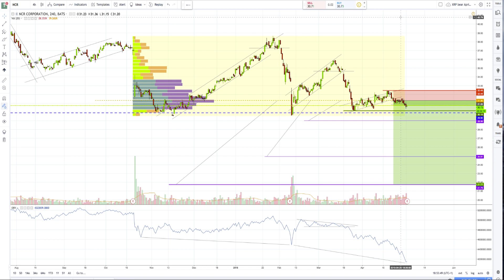NCR a Bear, OBV & volume assessment true divergence